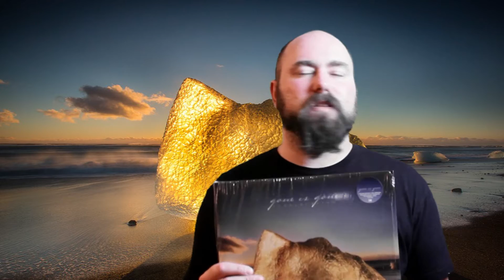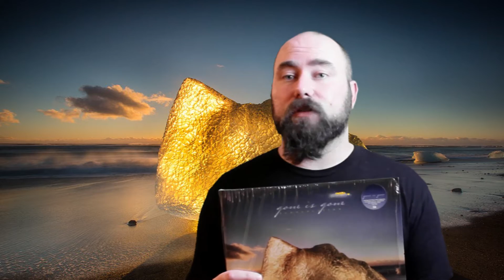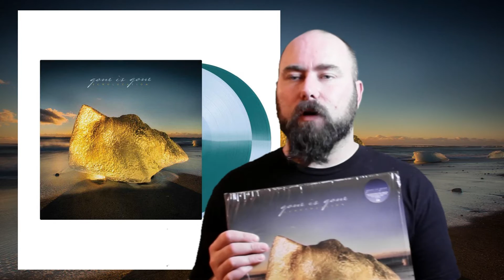First new LP of 2017 Gone is Gone Vinyl Album Review first new album of 2017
How to bake a chocolate cake!  Just kidding
This is my vinyl album review of the band Gone Is Gone.  A new supergroup from the guys who brought us Mastodon and Queens of the Stone Age!!!
I started collection vinyl when I was young, really young.  So here is my collection and stuff I enjoy, mostly pertains towards music and such.
Never thought I'd start a VLOG, but here it is.